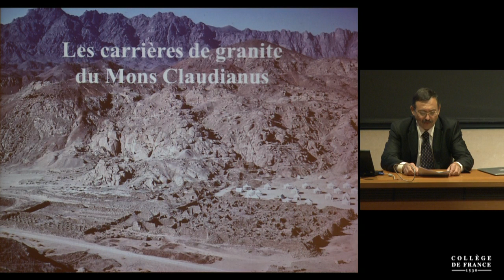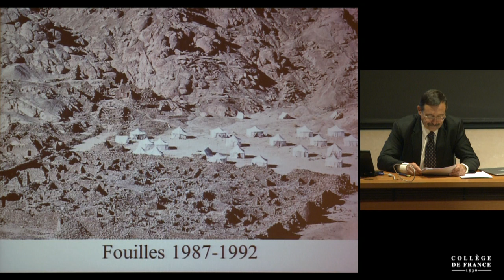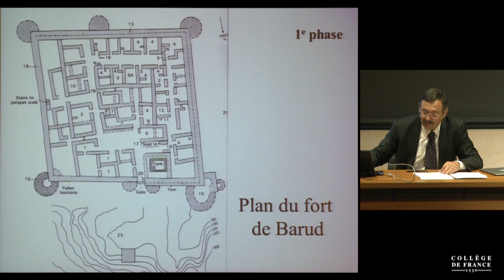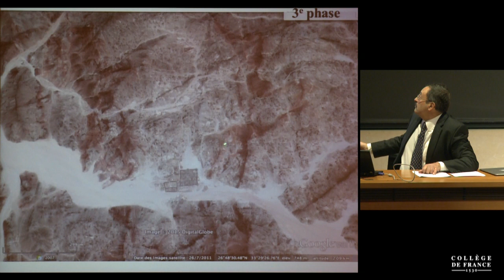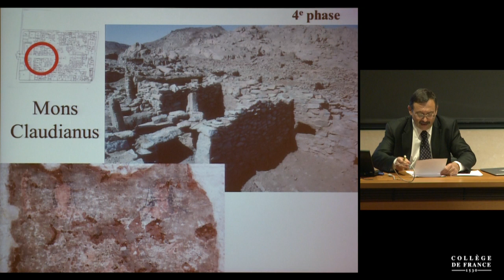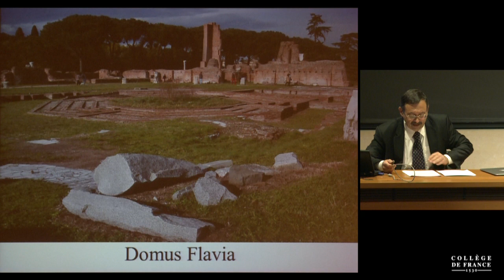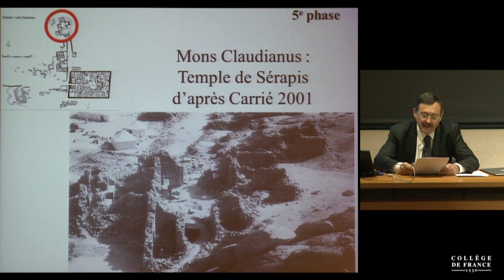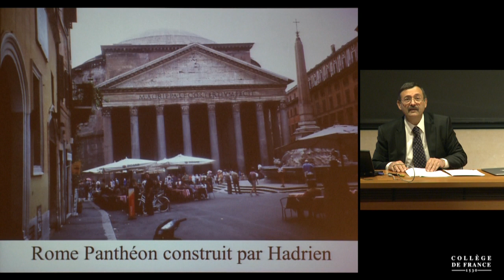L'exploitation des ressources naturelles du Désert Oriental... (5) - Jean-Pierre Brun (2015-2016)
Enseignement 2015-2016 : L'exploitation des ressources naturelles du Désert Oriental d'Égypte durant l'Antiquité
Cours du mardi 24 novembre 2015 : L'exploitation des ressources naturelles du Désert Oriental d'Égypte durant l'Antiquité (1/2)

Intervenant(s) : Jean-Pierre Brun, Collège de France